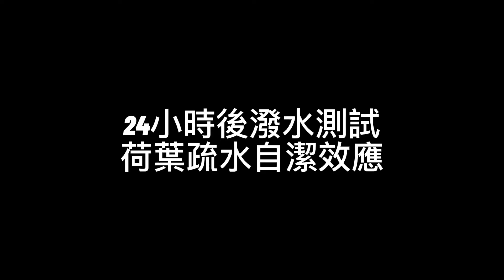diy鍍膜 VENO Ti-30 日本全新世代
全新世代科技 👍聚矽氮烷鍍膜 無機質
Ti-30 為日本全新世代科技 ，無機質無石油溶劑的鍍膜材料 ，具備獨特的 si-NH-si三維交聯結構 , 在室溫下即可固化並形成透明保護膜塗層 , 擁有 365天長效保護 ，抗溶劑耐酸鹼 無石油類溶劑DIY 100%成功。

產品特色： 無機質，施工簡單，荷葉疏水自潔效應，高光澤、抗污性高。
使用範圍： 車漆、鋼圈、燈罩、車燈。
使用方法： 1.將車身鋼圈車燈充分清潔擦乾 ，並將細縫的水份完全清除。
                     2.用酒精做全車脫酯請注意安全。
                     3.使用鍍膜專用海綿滴十滴鍍膜量，約一片車門面積以井字形交替法均勻的直線塗抹鍍膜。
                     4.塗抹一片版金後請使用乾淨的乾毛巾擦亮即完成該處鍍膜施工，再繼續施作另處， 以此類推。
                     5.引擎蓋和車頂部較大的板金可分為兩區塊和4個區塊分開作業。
                     6.整體範圍施工完畢後，請再仔細檢查是否有漏擦處，可再重複鍍膜下鍍膜即可完成。
                      7.可重複的堆疊鍍膜， 堆疊前不需再次以酒精擦拭。
注意事項：👉聚矽氮烷鍍膜固化時間約1到3小時，視當日氣溫與溫度 ，固化前請勿接觸水份。
                    💎 鍍膜與車體結晶需一至兩週 ，結晶前請勿用清潔劑 和高壓槍洗車。
                    💎鍍膜結晶後呈現乾澀的保護現象 ，若需有滑度的感覺請兩週後使用維護劑或不含石油溶劑研磨劑的棕櫚蠟。